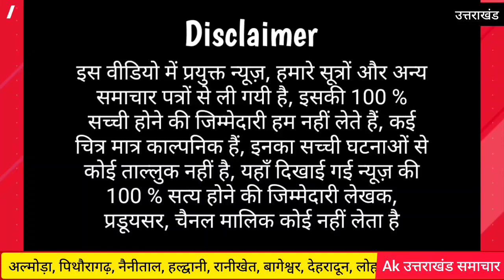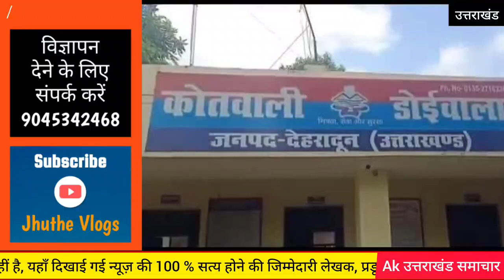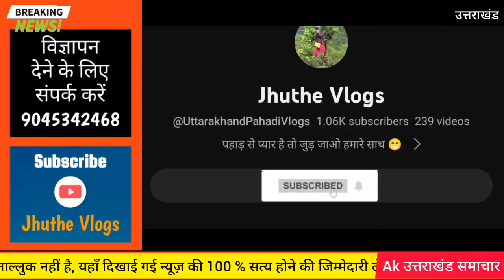उत्तराखंड : दूसरी शादी और बेटे न होने पर ... | Uttarakhand Doiwala m Bihari kabhadi wala